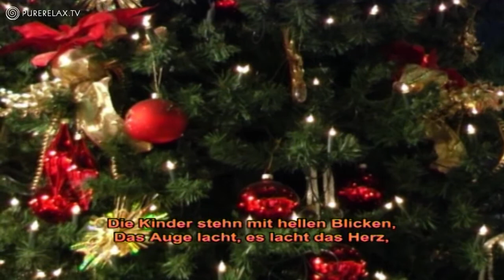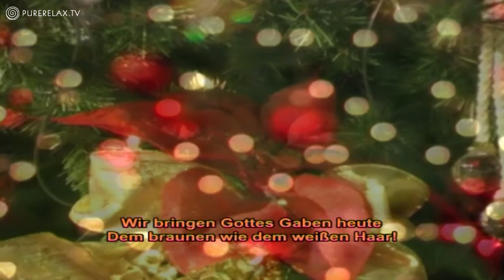Weihnachtslieder, Weihnachten, Christkind, O Tannenbaum - Am Weihnachtsbaum die Lichter brennen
Unsere Relax Videos verbinden instrumentale Hintergrundmusik mit Naturbildern, die zur Entspannung von Körper, Geist und Seele dienen. Harmonisch schöne, ruhige und langsame Musik kann als Musik zur Entspannung, Musik zum Lernen, Arbeiten und Studieren, wie als Stimmungsmusik, ruhige Schlaf Beihilfe Musik, als Soundtrack für Yoga und Meditation, Wellness-Musik, Hintergrundmusik, beim Spielen oder einfach nur zum Genießen verwendet werden. Hier finden Sie einen ruhigen und schönen Ort zur Inspiration, Beruhigung, Heilung und Entspannung, um wieder neue positive Energie und Kraft aufzutanken um den stressigen Lebensalltag wieder zu bewältigen. Relaxen sie zusammen mit der Natur und instrumentaler Musik. Unsere Naturfilme bringen Harmonie und Ruhe in Ihren Alltag!